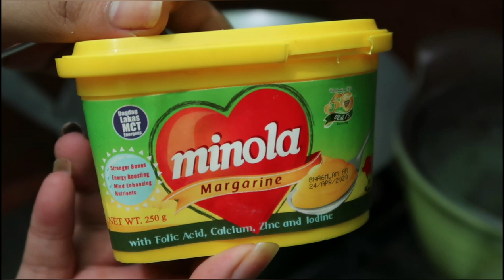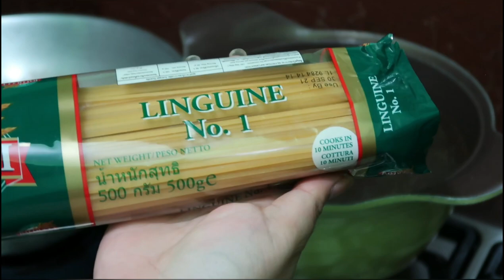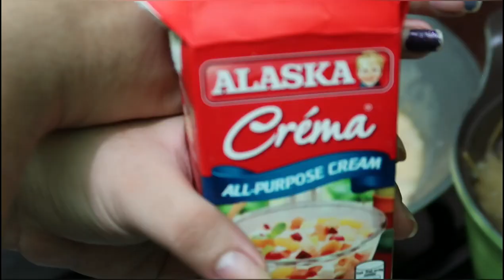Cooking Vlog #1: Easy and Affordable Creamy Ham and Tuna Carbonara Recipe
I hope you enjoyed watching this video and hopefully this video helped you somehow. 🤗 💜

Carousell: dendenden10 (When searching, click the SEARCH USER INSTEAD first before you search for my acct. 🤗)

Xoxo,
Denise 💋